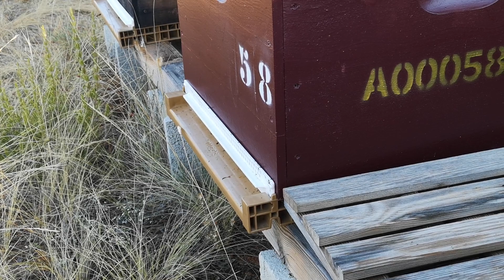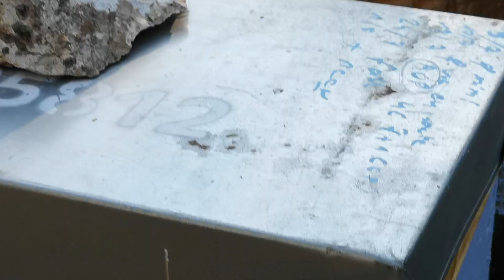22 août 2020 au lac, salut la famille !